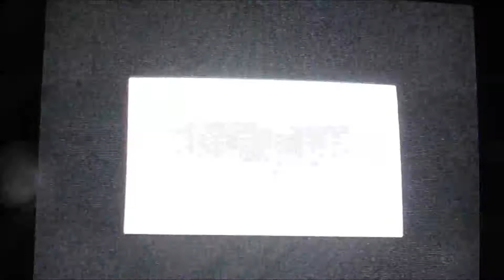Murderd: Soul Suspect Part 2